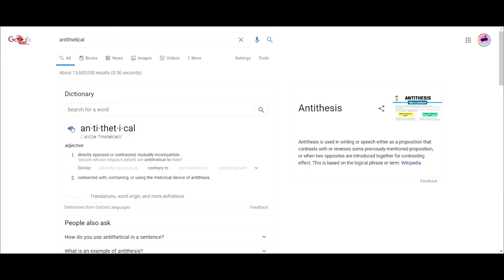First Time listen/Reaction/Review - Kanye West's Wash Us In The Blood (God's Country Single)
Kanye West converts us to Christianity whilst being converted away from the evils of the red-hatted fellowship.

We give his new single a listen and talk about the social and cultural consequences of his music and transformation from Hip-hop star to religious black icon.